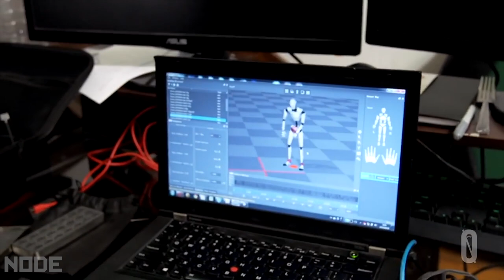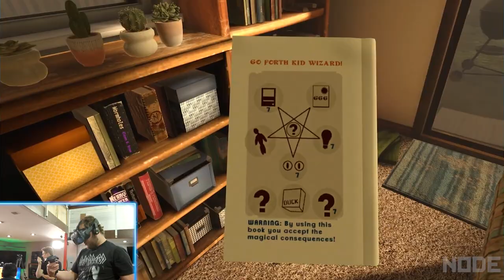DUCK SEASON VR - SECRETS FROM THE DEVS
CHECK OUT DUCK SEASON VR ON STEAM!